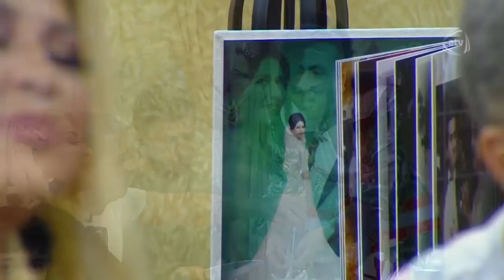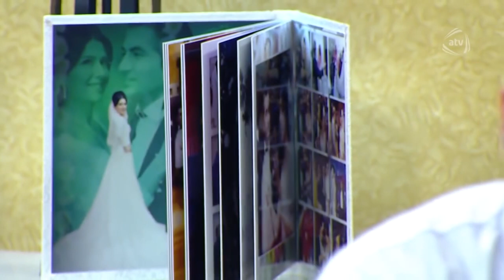Rövşən Məmmədov - Qızım (Zaurla Günaydin)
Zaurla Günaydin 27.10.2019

Rövşən Məmmədov - Qızım